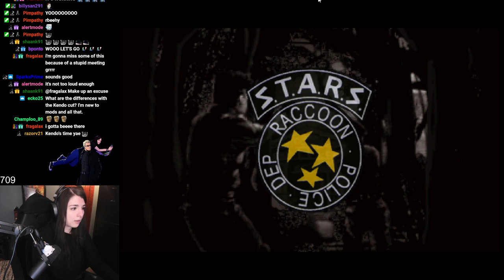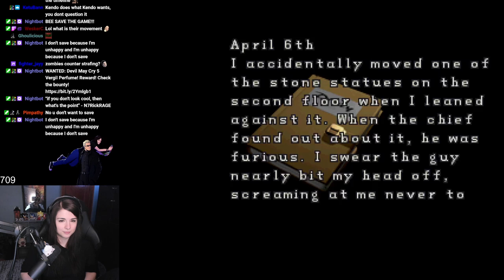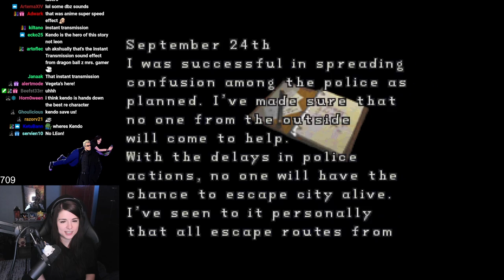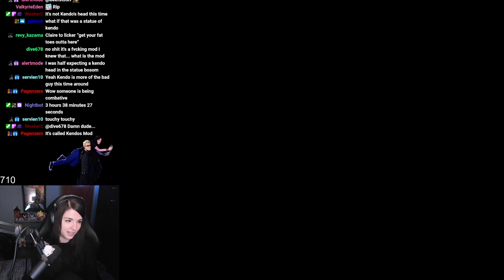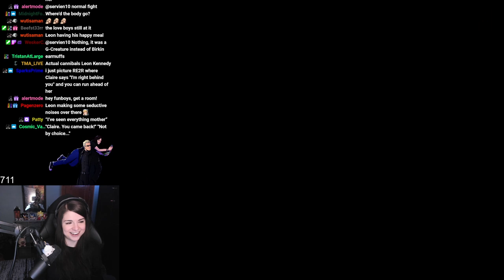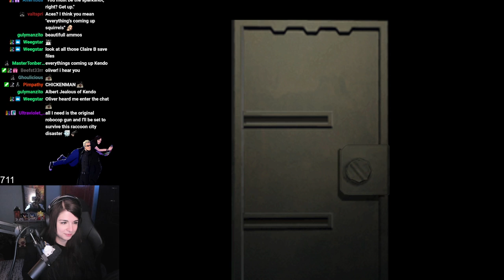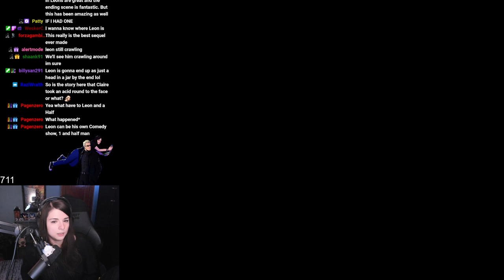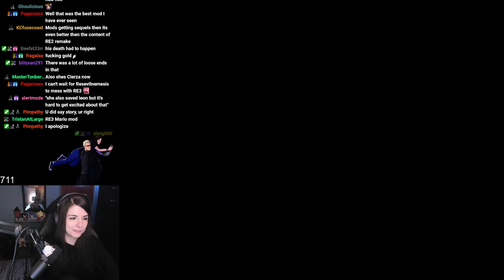Kendo's Cut UNCUT - Resident Evil 2 mod!